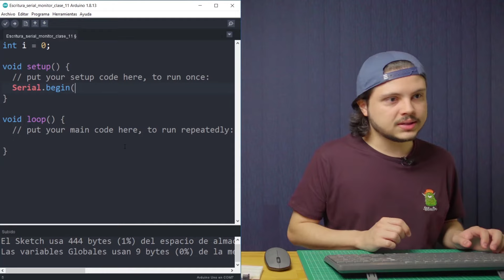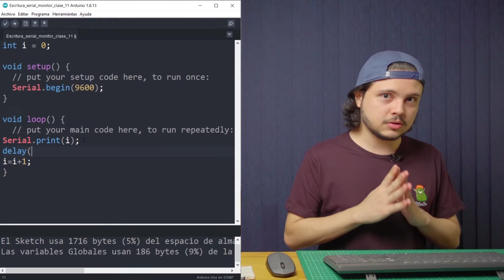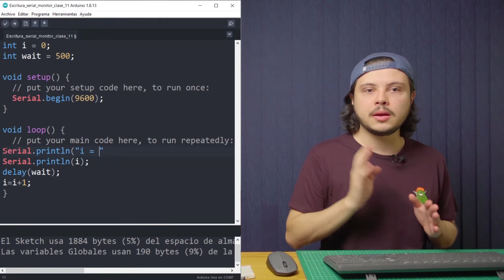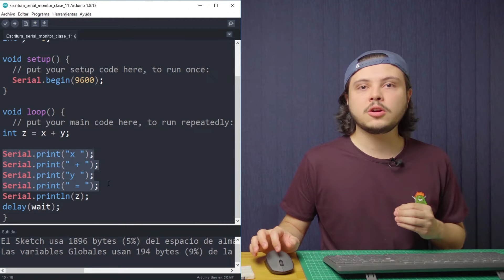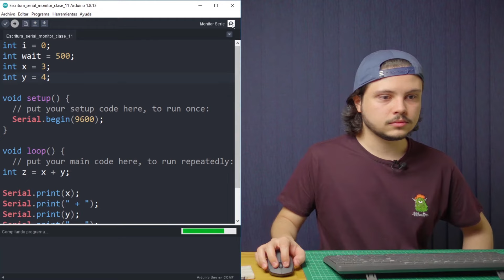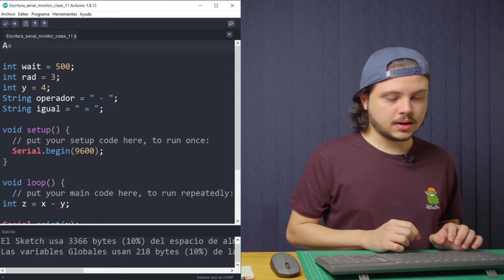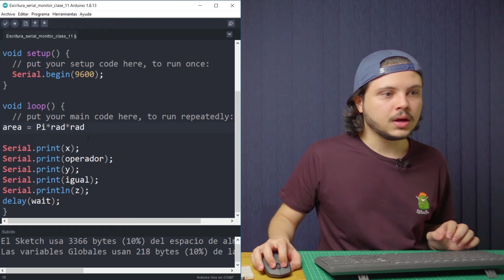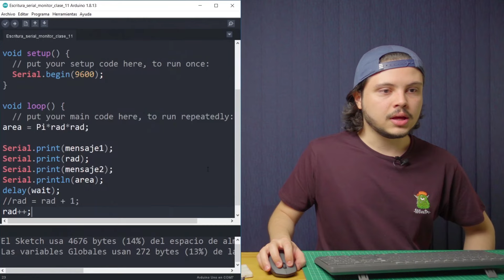💡 MONITOR SERIAL Arduino Español desde Cero【 2021 】 - Capítulo #11🔋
El mejor y más completo KIT DE ARDUINO (60+ clases):
Amazon USA (También muy bueno y trae lo necesario)

Amazon USA (Sólo le falta el potenciómetro)